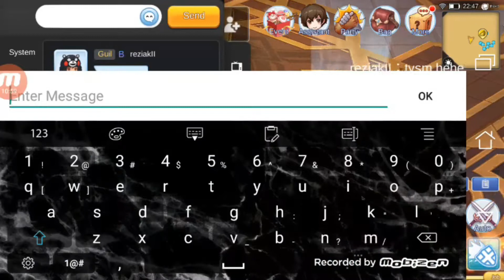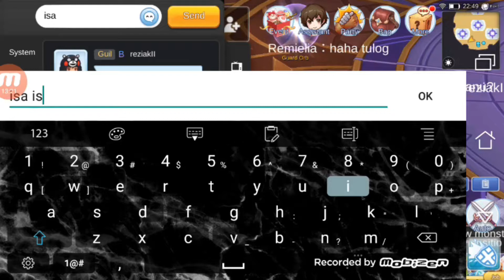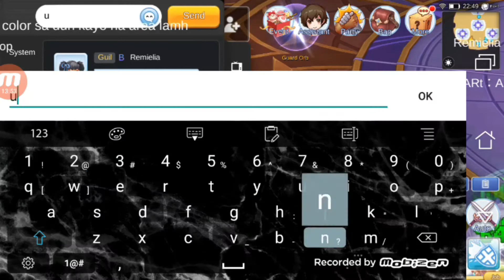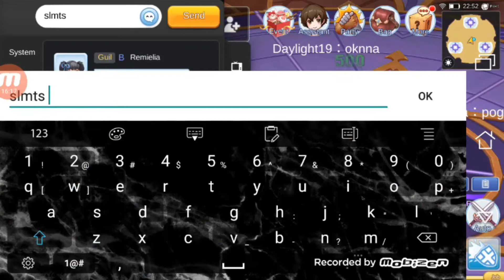Thanatos Tower 3rd Floor Fail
Our very first time to try Thanatos Tower 3rd Floor for novice difficulty.

When your aura in 3rd floor is purple, stay in the inner circle while orange aura is outer circle.

Also a reminder:
Polymer MVPs
Race-Demon
Element-Ghost
Size - Large

This is to inflict more damage.

Royal Guard POV
Time stamp
1st floor- 00:15
2nd floor - 03:07
3rd floor fail -  06:17